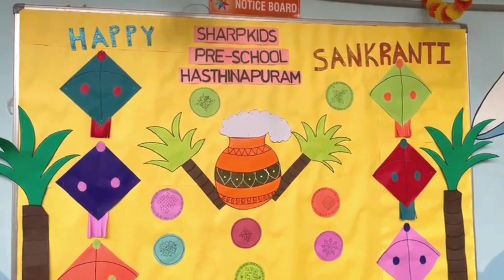Sankranti Celebrations | Sharp Kids Pre-School Hasthinapuram